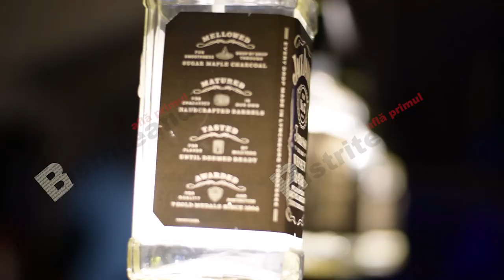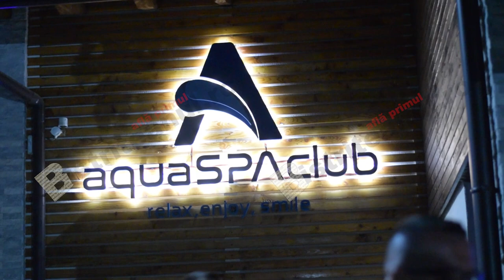Pool Party la Aquaspa Prundu Bargaului